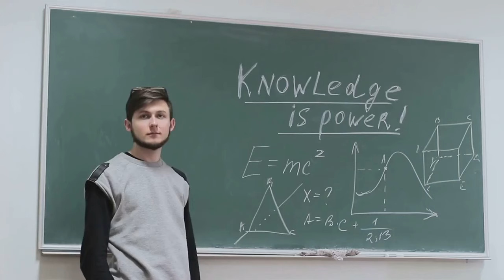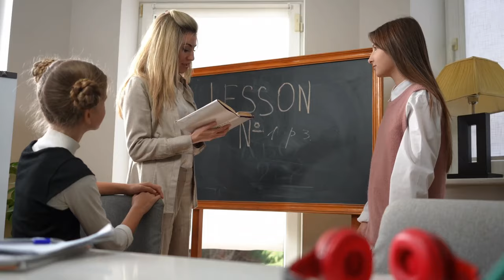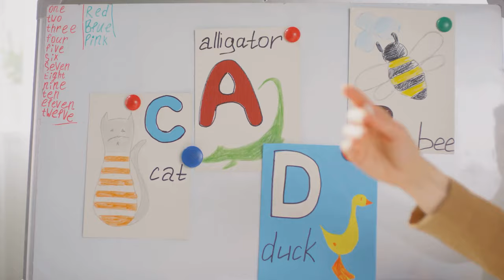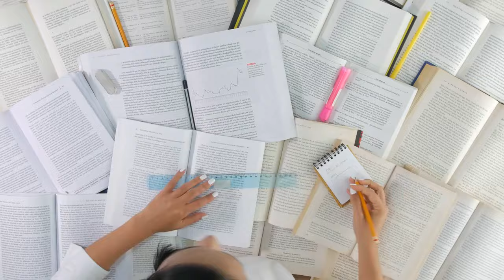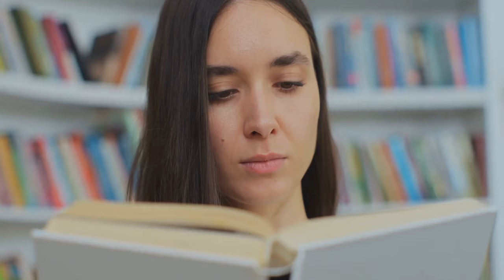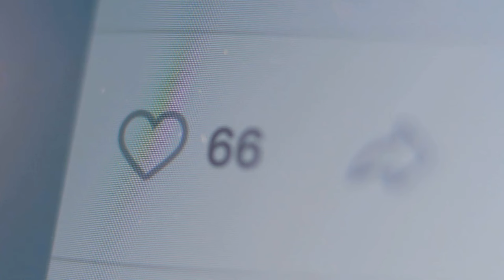How to Become Smarter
Welcome to Vitality, your trusted companion on the journey to personal growth and empowerment! In this enlightening video, we're exploring the path to becoming smart—unveiling practical strategies to sharpen your intellect, expand your knowledge, and unlock your full potential. Join us on this transformative journey as we delve into actionable insights to cultivate a sharper mind and embrace a life of vitality and intelligence.

🌟 Understanding Intelligence and Its Many Forms: Delve into the multifaceted nature of intelligence. Explore different types of intelligence beyond traditional measures, understanding that intelligence encompasses a wide range of skills and abilities.

📚 Embracing Lifelong Learning: Explore the transformative power of continuous learning. Learn how cultivating a thirst for knowledge and engaging in lifelong learning activities can expand your horizons, boost cognitive function, and keep your mind sharp and agile.

🧠 Developing Critical Thinking Skills: Understand the importance of critical thinking in becoming smart. Discover techniques to analyze information critically, question assumptions, and arrive at well-reasoned conclusions in various aspects of life.

🎨 Nurturing Creativity and Innovation: Delve into the intersection of intelligence and creativity. Learn how nurturing your creative side can enhance problem-solving abilities, foster innovation, and bring new perspectives to your endeavors.

📝 Effective Study Techniques and Information Retention: Explore proven study techniques to optimize information retention and recall. Discover strategies such as active learning, spaced repetition, and mnemonic devices to make your study sessions more efficient and effective.

Learn to ask questions, seek out new experiences, and embrace uncertainty as opportunities for learning and discovery.

🌱 Maintaining Brain Health and Cognitive Function: Delve into the connection between lifestyle habits and brain health. Explore strategies such as exercise, nutritious eating, adequate sleep, and stress management to support cognitive function and overall well-being.

🌿 Exploring Diverse Perspectives and Cultures: Understand the value of exposure to diverse perspectives and cultures in broadening your intellectual horizons. Embrace opportunities for cultural immersion, travel, and dialogue to expand your understanding of the world.

📖 Reading Widely and Thoughtfully: Explore the transformative power of reading. Learn how exposing yourself to a diverse range of books and genres can stimulate your mind, foster empathy, and cultivate a deeper understanding of humanity.

👥 Engaging in Intellectual Discourse and Debate: Delve into the benefits of intellectual discourse and debate. Engage in meaningful conversations with others, exchange ideas, and challenge your beliefs in a respectful and constructive manner.

By the end of this video, you'll have a roadmap to becoming smarter and unlocking your full intellectual potential.

Thank you for being part of our vitality community. Here's to unlocking your intelligence, embracing lifelong learning, and thriving intellectually with Vitality!

Let's unlock your potential and become smarter together! Explore these strategies, expand your mind, and embrace a life filled with vitality and intelligence. 🌟🧠